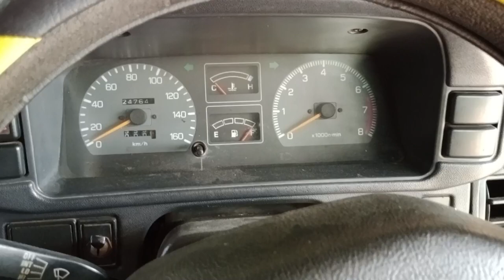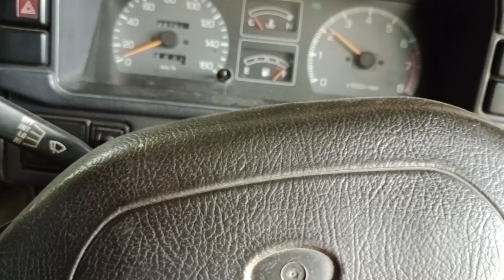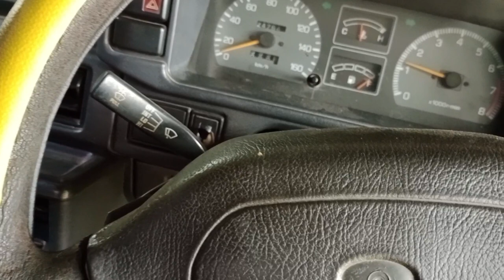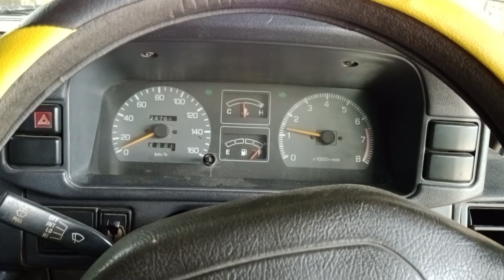Cara Cek Kampas Kopling Mobil || Tanpa di Bongkar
Cara cek kampas kopling mobil tanpa dibongkar.Caranya cukup mudah, sehingga bisa mengetahui kondisi kampas kopling,masih tebal atau sudah tipis,sudah waktunya diganti atau belum.